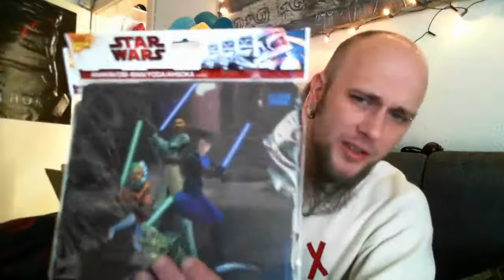GamersCheckTutorial - Gewinnspiel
GamersCheckTutorial Arbeitet zusammen mit: Sony, Hauppauge, deluxecable, Xilisoft. ASSMANN Electronic GmbH, Digitus, ednet, Logitech, Sharkoon, Microsoft
TeamSpeak3
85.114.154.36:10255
Du hast Facebook?
Du hast Twitter?
Du hast Google+?

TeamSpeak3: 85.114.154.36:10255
Odin ~ Steam: odin_ase; PSN: odin_ase; Skype: odin.1981;

Onkel ~ Steam: boehser_onkel_2006; PSN: GC_Onkel;